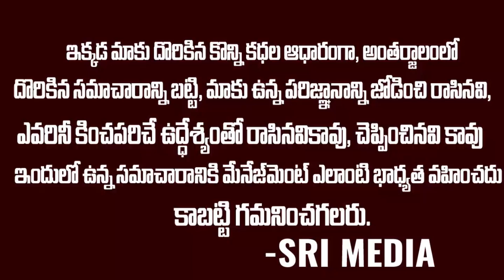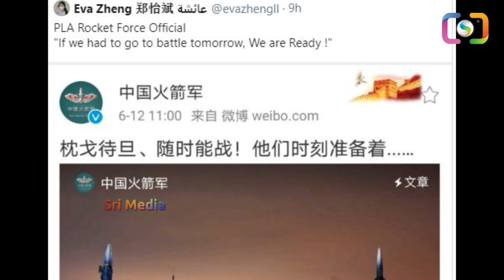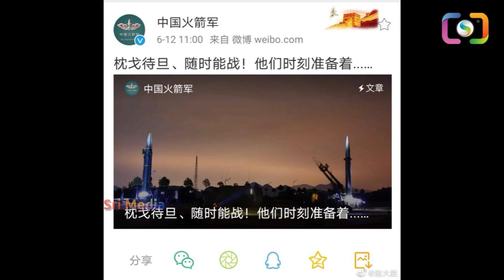బయటపడ్డ చైనా కుట్ర బుద్ది..వైరల్ గా మారిన ట్వీట్ ..|| The Shocking Reason Revealed || Srimedia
WATCH : బయటపడ్డ చైనా కుట్ర బుద్ది..వైరల్ గా మారిన ట్వీట్ ..|| The Shocking Reason Revealed || Srimedia